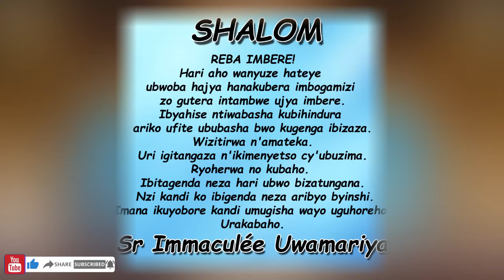Inyigisho ya Sr Immaculée aragira ati: NGAHO HAGURUKA! ||Ijambo ry'Imana ryo kuwa 20-04-2024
IJAMBO RY'IMANA RIGENDANYE N'UMUNSI IMIRONGO IRIGIZE URAYISANGA  HANO:
SHALOM. NGAHO HAGURUKA!
Burya hari igihe ibibazo biheza umuntu hasi. Agakambakamba kandi nta bumuga afite. Akabaho ntacyo akora kandi agakomeza gusaba ikimutunga.
Gupfa ntibigombera buri gihe gushyingurwa. Hari abagenda mu nzira ariko batariho.
Reka nkubwire rero ko utemerewe gupfa uhagaze.
Kuba uhumeka ni ikimenyetso ndakuka kikwemeza ko ugomba kubaho.
Ngaho baho kuko hari impamvu.
Haguruka ukomeze urugendo.
Nyagasani aguherekeze kandi umugisha we uguhoreho.
Urakabaho.
Tuzirikane amasomo yo ku wa 20/4/2024
Intu 9, 31-42
Zab 116